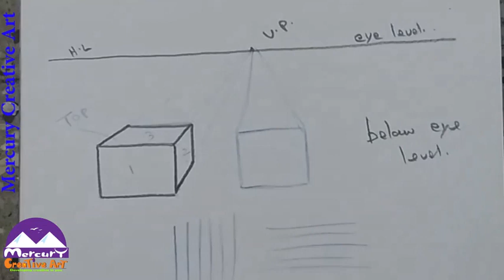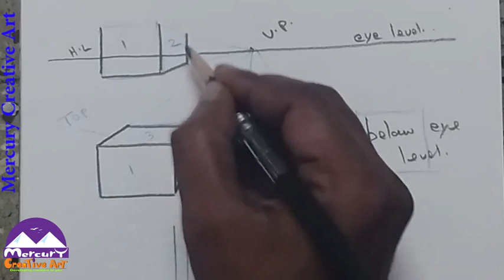One point perspective easy techniques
One point perspective easy techniques for ever artist